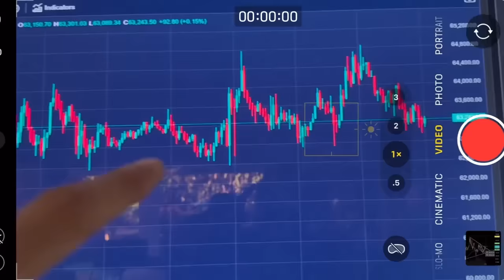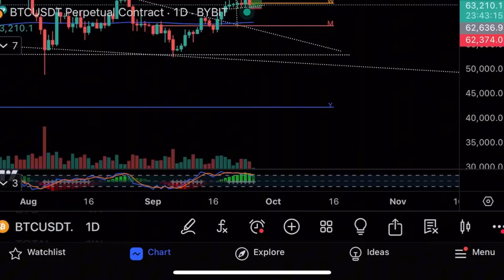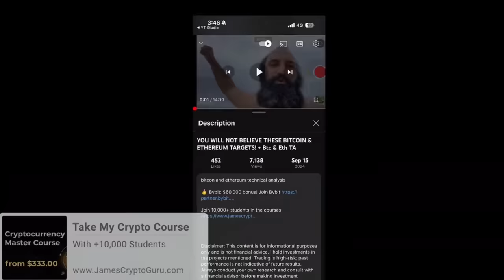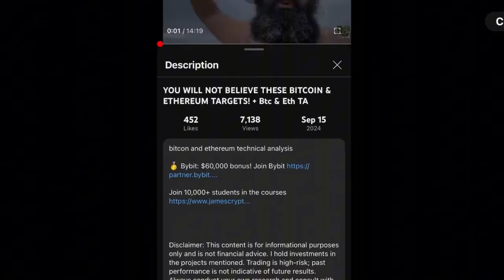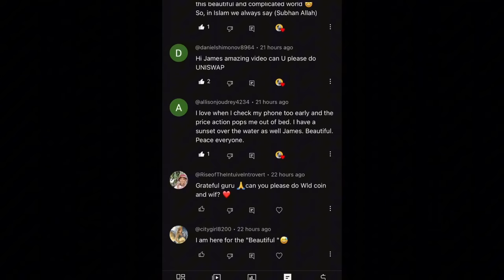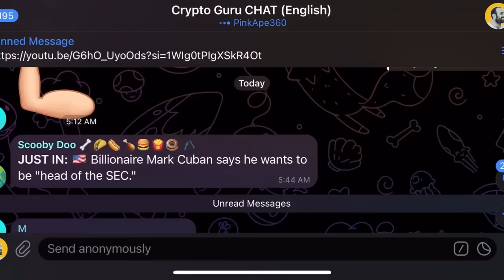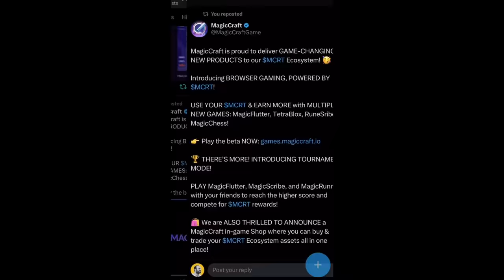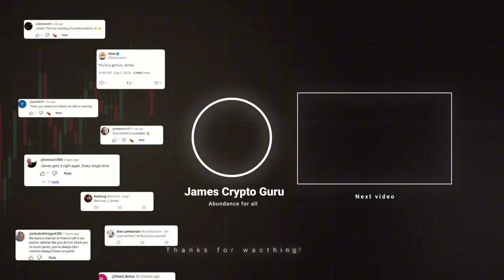Будет ли продолжение роста?⚠️Важный день для Tesla⚠️Технический анализ